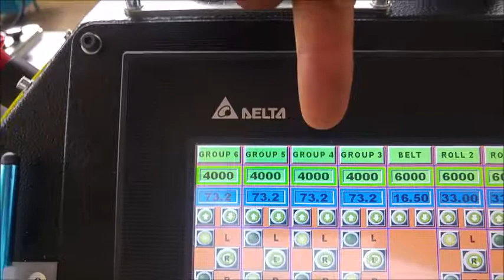HMI Control Panel